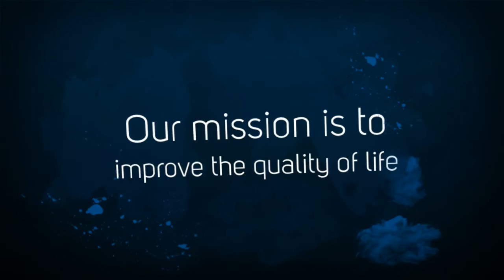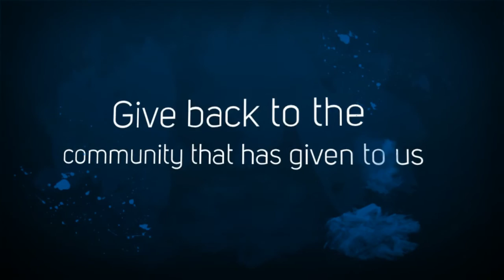So Far. So Good.: Cornerstone Club | Saginaw Community Foundation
For Good.
The Saginaw Community Foundation is unique in its mission. It serves all of Saginaw County, and it doesn't focus on one program, cause or "problem."
Instead, it provides a means for anyone and everyone to make a philanthropic impact on the community.

For Ever.
Your gift to the Lucy R. Allen Cornerstone Club ensures the community leadership of the Saginaw Community Foundation. Your gift becomes part of a permanent endowment ... one that gives us the strength we need to provide leadership, tackle issues and make a lasting positive impact on the community.